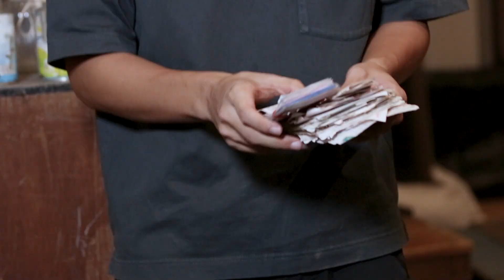“Foley Artist” สร้างงานเสียงในภาพยนต์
เรื่องจริงรีวิว พามาดูคนทำเสียงประกอบในภาพยนตร์ เสียงที่เราคุ้นเคยกันดี แต่อาจจะไม่เคยรู้เลยว่า จริงๆ แล้วเสียงที่เราได้ยินมันถูกสร้างขึ้นมา ไม่ว่าจะเป็นเสียงรองเท้า เสียงคนเดิน เสียงขยับตัว เสียงเปิดประตูหลอนๆ ซึ่งคนสร้างเสียงนี้ก็คือ “Foley Artist” เรามาดูเบื้องหลังอาชีพสร้างเสียงกันครับ